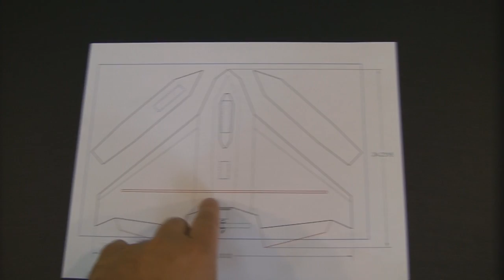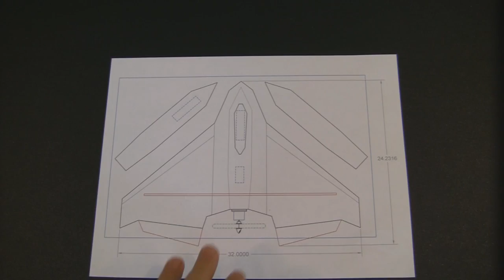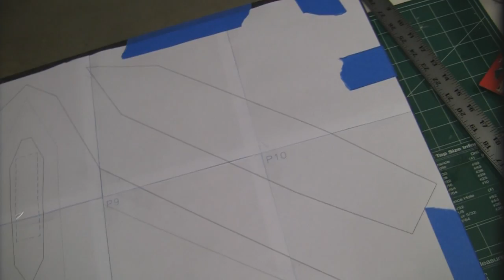B3B V2 - Part1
Starting a new project, the FF-B3B V2. This is basically a flying wing that will feature the Grayson Hobby Monster jet.